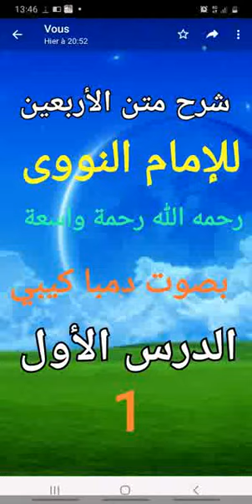شرح متن الأربعين النووية مع دمباكيبي كمودندى